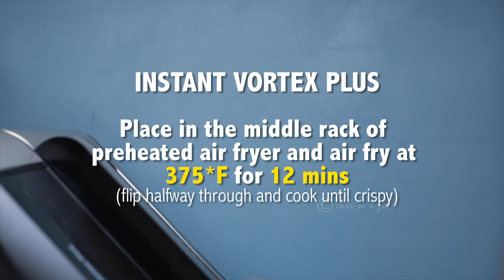Cauliflower Tikka recipe in Air fryer | Tandoori Gobi | Indian Air fryer recipes | ASMR Cooking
Cauliflower Tikka Bites or Tandoori Gobi is a delicious snack. In this recipe cauliflower florets are marinated in a spiced yogurt mixture and grilled in the air fryer.

Serving: 4
Preparation time: 10 mins
Air frying time: 12 mins (per batch)
Meal Type: Appetizer, Snacks, Starters
Spice level: Medium
Air fryer Model: Instant vortex plus air fryer 10 QT

Ingredients:
1 medium size Cauliflower, cut into bite size florets
3/4 cup Plain Yogurt / Curd, for vegan use plant based yogurt
1/4 cup Gram flour / Besan
1 teaspoon Ginger garlic paste
1/4 teaspoon Turmeric powder
2 teaspoon Red chili powder
1 teaspoon Coriander powder
1 teaspoon Cumin powder
1/2 teaspoon Garam masala
1.5 teaspoon Salt (as per taste)
1/4 teaspoon Black salt (optional)
2 teaspoon Lemon juice
1 to 2 tbsp of water (if required)
few drops of red food color (optional)
Cooking Oil spray (I used avocado oil)

👨🏽‍🍳 Cooking Chili in a Pod recipes? 👩🏽‍🍳